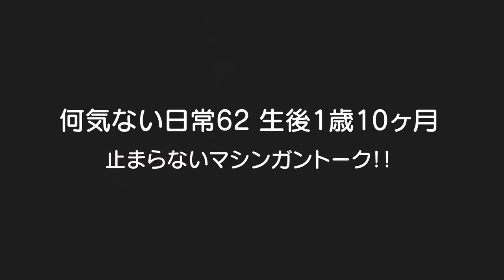しゃべり続ける1歳児！マシンガントーク！男女双子赤ちゃんMix twins continues talking. It is totally a machine gun talk【何気ない日常62】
二卵性男女双子赤ちゃん生後1歳10ヶ月　日に日に増すおしゃべり！これぞマシンガントークｗ正直ママは2人のしゃべくりを聞き取れてません！！ｗゆっくり交互にしゃべってくれると聞き取れると思いますｗ

赤ちゃんマジでキレる！怒！（世界一かわいい仏頂面）　Angry Baby!!!生後3ヶ月　Baby is in a bad temper

バイリンガル兄妹 １日中 何語で話す？英語？日本語？｜国際結婚の１日に密着｜日常生活のVLOG｜英語　リスニング｜オンライン英会話｜アメリカ子育て｜英語　育児